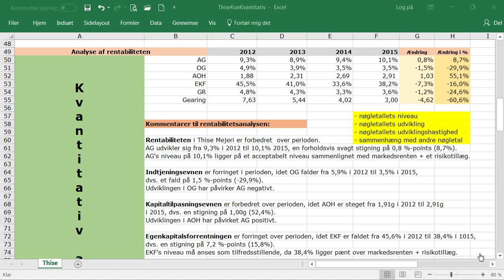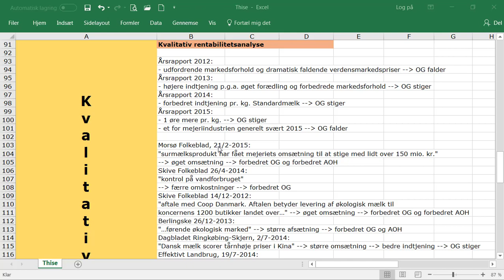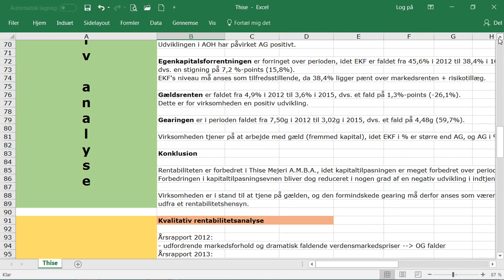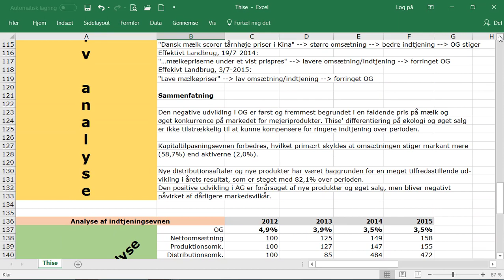kvalitativRA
Den kvalitative del af regnskabsanalysen.